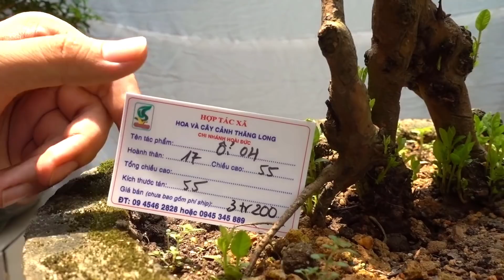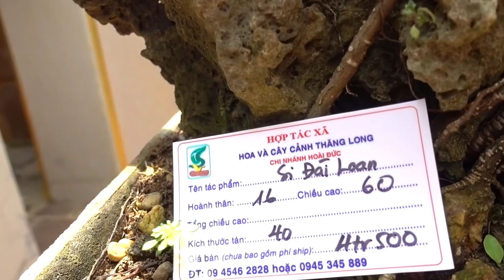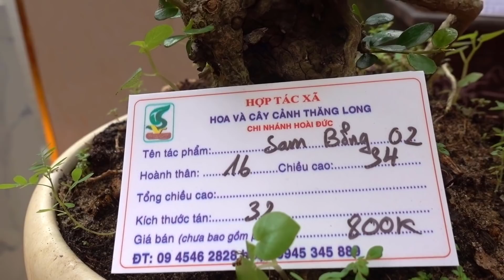Cây trưng bày và tiểu cảnh đẹp lung linh giá hợp lý - selling beautiful bonsai trees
Báo giá cây cảnh - si, nguyệt quế, ổi, linh sam, duối, mai hồng ngọc, khế, cần thăng